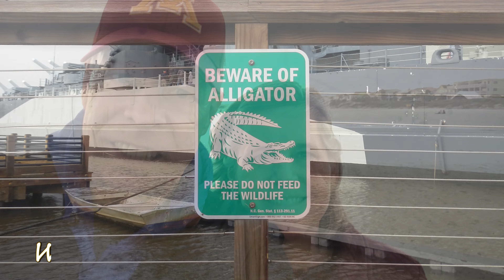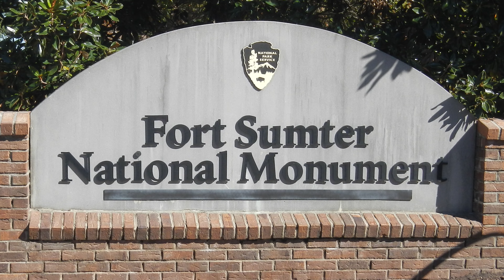Carolina On The Coast--Pat & Jim visit North and South Carolina in 2021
In November of 2021, Pat and Jim took a trip to visit Wilmington, NC and Charleston, SC and included a nice drive along the Atlantic shore between those two cities.

"Carolina In My Mind", by James Taylor--as performed by Jason Wexler, The Chillist

"Universal Spirit", by Edgar Hopp--Johannes Borloff, Composer